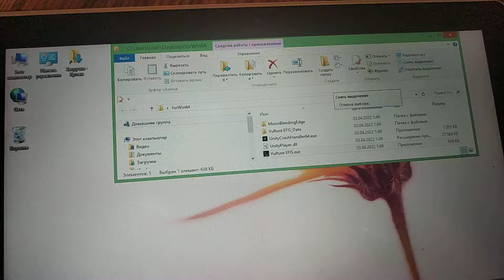Vulture EFIS Tablet Test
GUI for experimental aircraft
Vulture EFIS.
Tablet Test.
Display 11.1"
Windows 8.1
Aspire P3-171
intel Core i3-3229y 1.4GHz